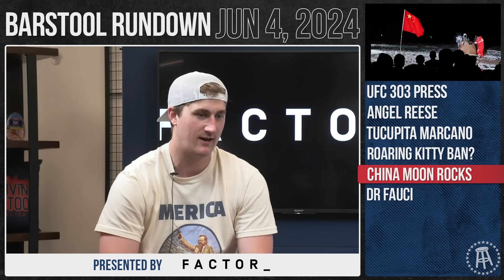Is Conor McGregor In Trouble? - Barstool Rundown - June 4th, 2024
Timecodes:

00:00 - Start
02:07 - UFC 303 Press
07:36 - Angel Reese
15:16 - Tucupita Marcano Banned From MLB
18:00 - Roaring Kitty vs E-Trade
23:19 - China Collected Moon Rocks
28:45 - Dr Fauci
31:43 - Aftershow (Surviving Barstool)